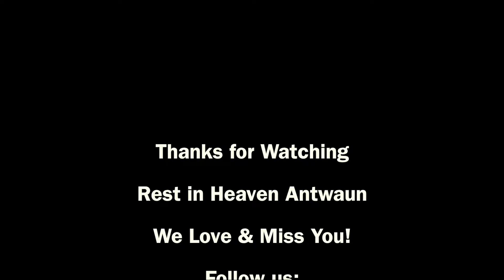7 Acts of Kindness Day 1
This was extremely hard for Tasha to share. Make sure you show her lots of love and support in the comments to help her get through this week strong! Be sure to check back tomorrow for Day 2 of our 7 acts of kindness.
Love, NaTasha & Kimmieth

Rest in Heaven Antwaun